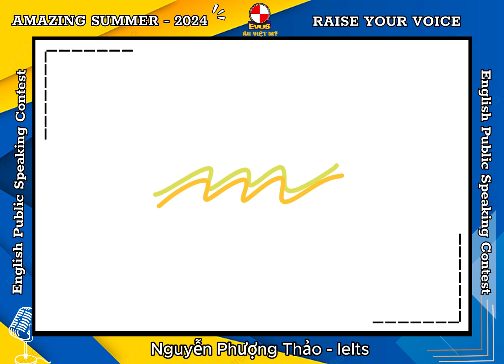[VÒNG 2] HÙNG BIỆN TIẾNG ANH - AMAZING SUMMER 2024 - NGUYỄN PHƯỢNG THẢO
📣📣[VÒNG BÁN KẾT]
CUỘC THI HÙNG BIỆN TIẾNG ANH - AMAZING SUMMER 2024
📢  Let’s Go! Ngay bây giờ! Hãy ủng hộ cho thí sinh mà bạn yêu thích nhất thông qua Hệ thống Bình chọn online của cuộc thi Amazing Summer 2024 nhé!
Cách thức bình chọn online qua nền tảng Facebook
1. BÌNH CHỌN ONLINE chiếm 70% trên tổng điểm của thí sinh.
• 1 lượt Thích hoặc Cảm xúc = 1 điểm
• 1 lượt Bình luận = 2 điểm
• 1 lượt Chia sẻ = 5 điểm
🖊️ Mỗi tài khoản chỉ được tính một lượt Chia sẻ. Lượt Chia sẻ hợp lệ khi có hashtag
🕰 Thời gian đóng cổng bình chọn: 17h ngày 25/07/2024.
2. ĐIỂM SỐ TỪ BAN TỔ CHỨC chiếm 30% tổng điểm của thí sinh.
Từ 2 kết quả này, sẽ có 30 thí sinh xuất sắc nhất bước vào vòng Chung kết.
Cùng nhanh tay bình chọn cho thí sinh bạn yêu thích của cuộc thi Amazing Summer 2024 ngay hôm nay nhé!
AMAZING SUMMER 2024 - ANH NGỮ ÂU VIỆT MỸ